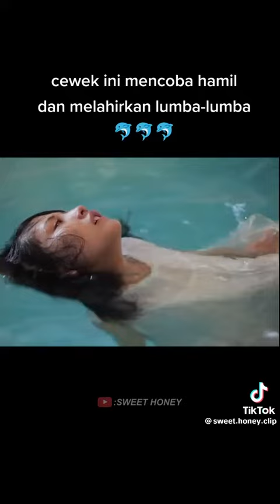Pregnant woman and baby dolphin